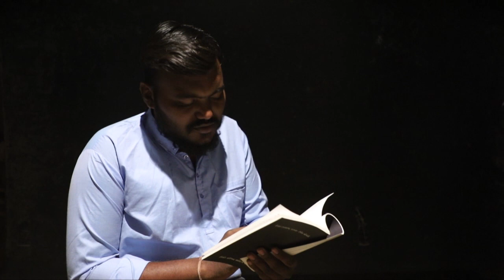Prem Etle (Poetry) | Umesh Solanki | Recited by Krishnkant Machharekar | Sanskruti Samvad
Prem Etle  (Poetry)
Poet : Umesh Solanki
 Recitation : Krishnkant Machharekar
Director, Camera, Edit : Manoj Bhuvaldi
Special Thanks : R.R.Recording Studio